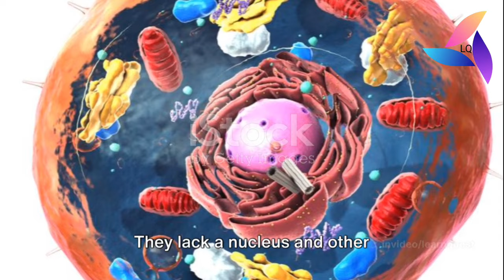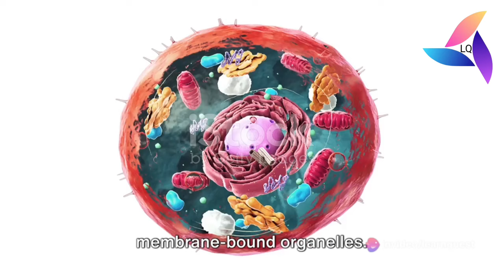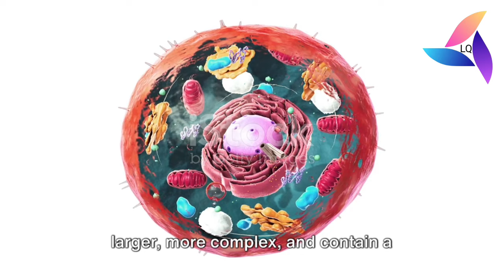Difference between Prokaryotic and Eukaryotic Cells. LearnQuest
Difference between Prokaryotic and Eukaryotic Cells
Prokaryotic and eukaryotic cells are the two main types of cells. They differ in several key ways, including:

**Structure:**

* **Nucleus:** Eukaryotic cells have a true nucleus, which is a membrane-bound organelle that houses the cell's DNA and regulates gene expression. Prokaryotic cells do not have a true nucleus and their DNA is instead found in the cytoplasm.
* **Membrane-bound organelles:** Eukaryotic cells have many membrane-bound organelles, such as the mitochondria, Golgi apparatus, and endoplasmic reticulum. These organelles each have specific functions, such as generating energy, processing proteins, and synthesizing lipids. Prokaryotic cells lack membrane-bound organelles and their functions are instead carried out by simple structures within the cytoplasm.
* **Size:** Eukaryotic cells are typically much larger than prokaryotic cells. Eukaryotic cells can range in size from 10 to 100 micrometers, while prokaryotic cells are typically only about 1 to 10 micrometers in size.
* **DNA organization:** The DNA in prokaryotic cells is circular and single-stranded, while the DNA in eukaryotic cells is linear and double-stranded.

**Function:**

* **Complexity:** Eukaryotic cells are more complex than prokaryotic cells. This is due to the presence of a true nucleus and membrane-bound organelles, which allow for the division of labor and specialization of function.
* **Metabolism:** Eukaryotic cells are capable of a wider range of metabolic processes than prokaryotic cells. This is because they have more complex enzyme systems and more efficient ways of generating energy.
* **Reproduction:** Eukaryotic cells reproduce sexually, while prokaryotic cells reproduce asexually. Sexual reproduction allows for the mixing of genes and the creation of genetic diversity, which is important for evolution.

Here is a table that summarizes the key differences between prokaryotic and eukaryotic cells:

| Feature | Prokaryotic Cells | Eukaryotic Cells |
| Nucleus | Absent | Present |
| Membrane-bound organelles | Absent | Present |
| Cell size | 1-10 micrometers | 10-100 micrometers |
| DNA organization | Circular, single-stranded | Linear, double-stranded |
| Complexity | Simple | Complex |
| Metabolism | Less diverse | More diverse |
| Reproduction | Asexual | Sexual |

**Examples:**

* Prokaryotic cells: Bacteria and archaea
* Eukaryotic cells: Plants, animals, fungi, and protists